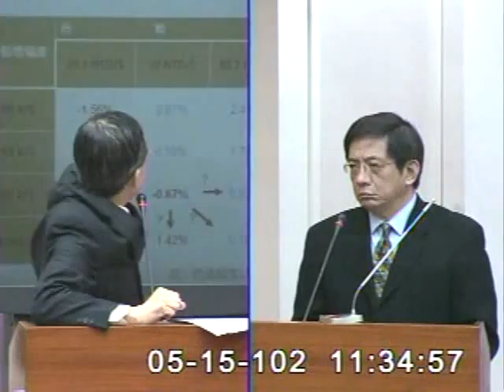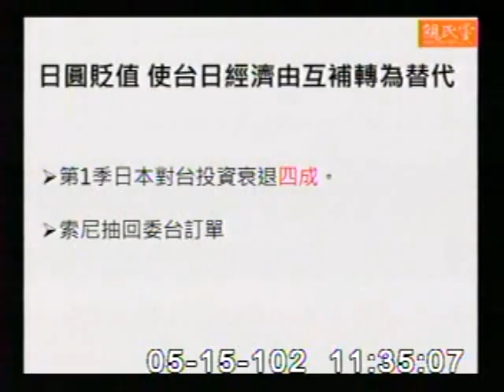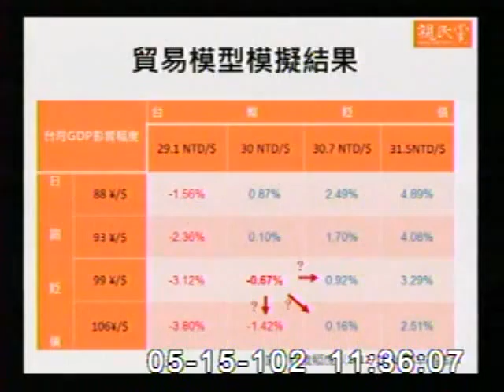2013-05-15 李桐豪 發言片段, 第8屆第3會期財政委員會第10次全體委員會議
會議簡介: 立法院第8屆第3會期財政委員會第10次全體委員會議邀請財政部張部長、金融監督管理委員會陳主任委員、行

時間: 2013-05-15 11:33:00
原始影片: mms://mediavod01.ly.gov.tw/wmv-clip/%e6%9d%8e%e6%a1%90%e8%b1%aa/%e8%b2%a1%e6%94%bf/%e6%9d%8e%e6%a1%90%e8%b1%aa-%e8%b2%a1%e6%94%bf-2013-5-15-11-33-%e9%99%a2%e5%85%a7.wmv